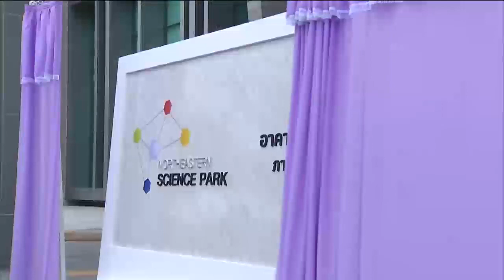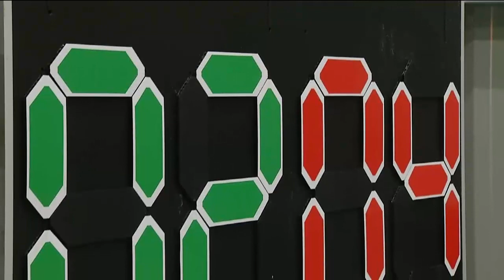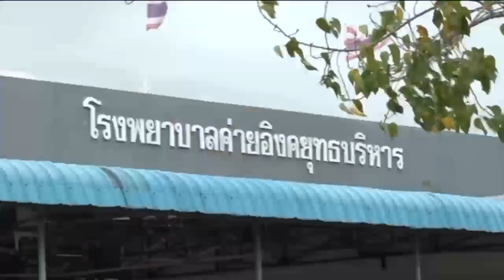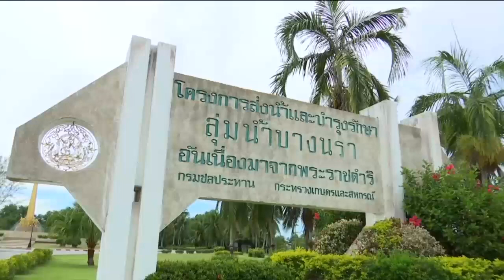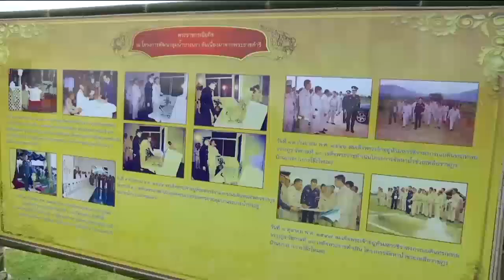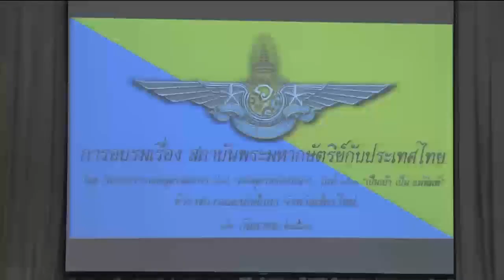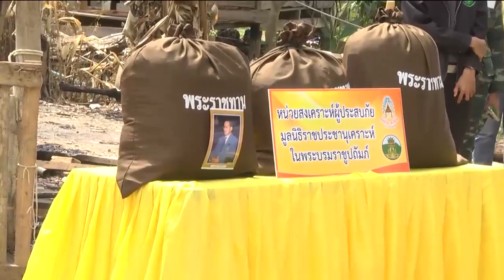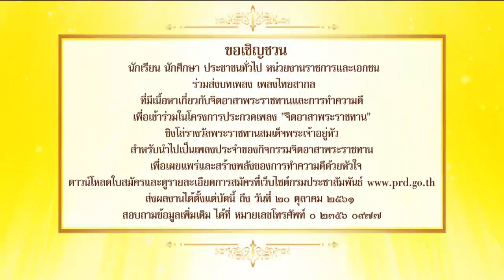ข่าวพระราชสำนัก 12 ก.ย. 61